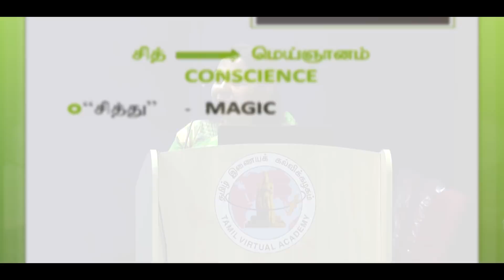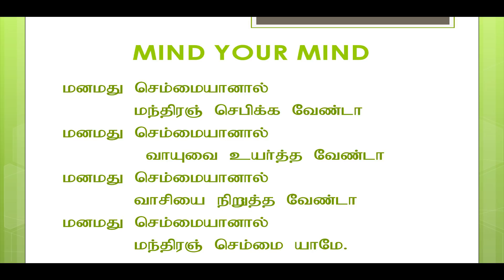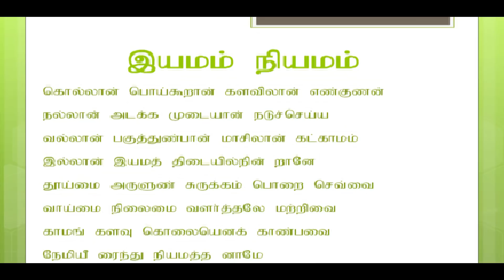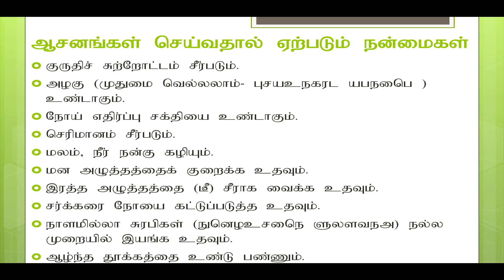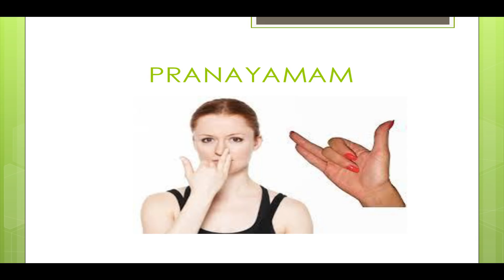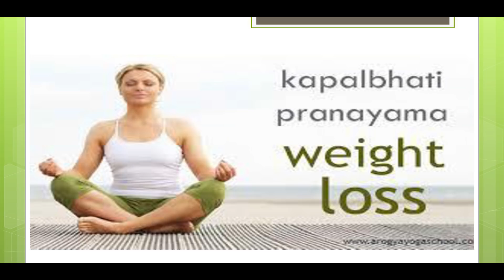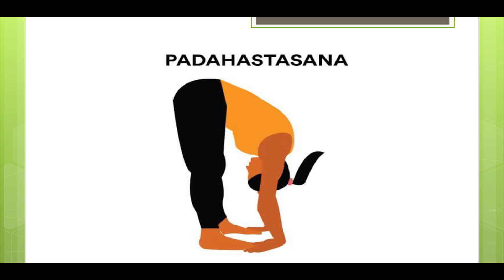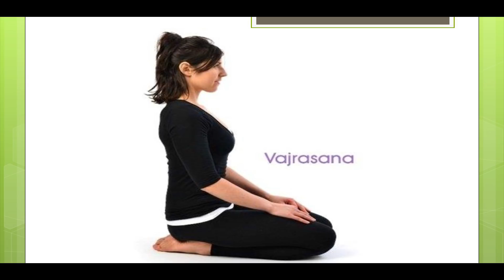சித்த மருத்துவமும் ,யோக கலையும்